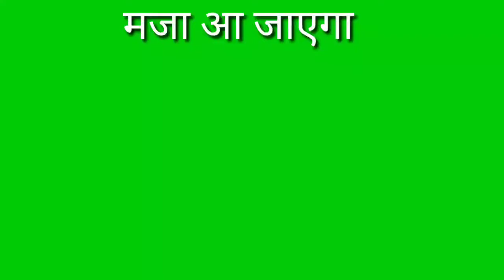बहुत बिंदास बघेली सुपरहिट डांस।।एक बार जरूर देखें मजा आ जायेगा।।bagheli superhit dance.....